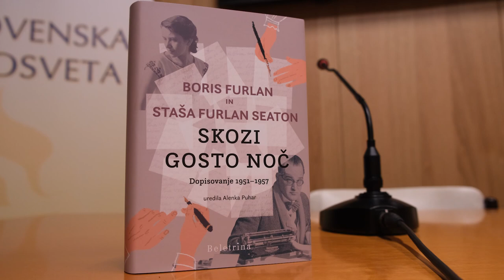DSI - Skozi gosto noč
Društvo slovenskih izobražencev in Knjižnica Dušana Černeta - srečanje s publicistko in raziskovalko Alenko Puhar ob izidu korespondence med tržaškim pravnikom Borisom Furlanom in hčerko Stašo Skozi gosto noč, Dopisovanje 1951–1957 (založba Beletrina).

27. februar 2023